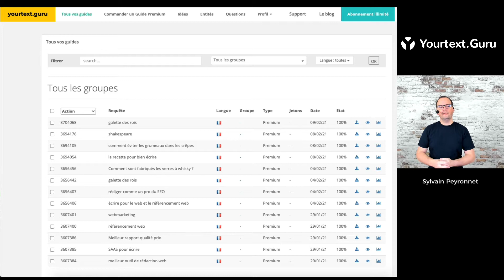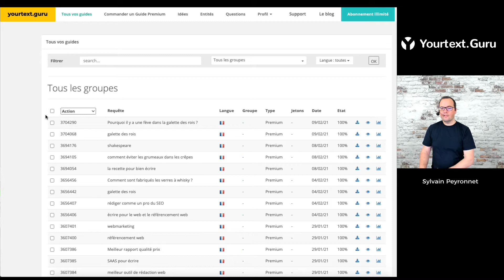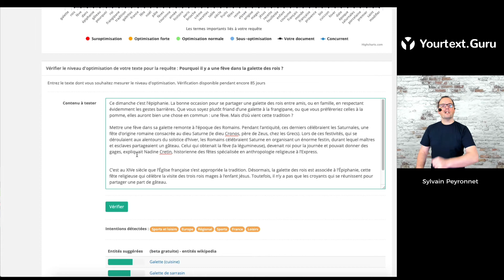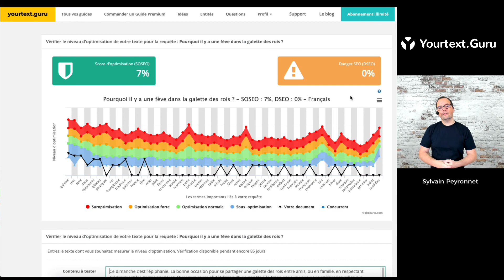Prise en main rapide de yourtext.guru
Trouvez et choisissez les bons mots pour gagner des places dans les moteurs de recherche. Fabriquez un guide premium et récupérez la liste des meilleurs mots à utiliser pour écrire de façon efficace pour le SEO.
Avec écrivez des contenus performants pour votre site web.